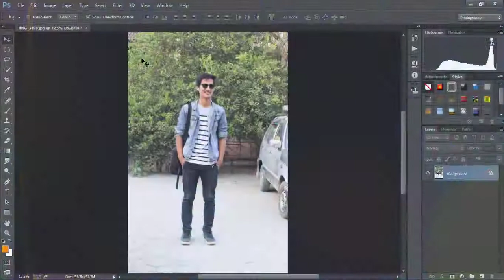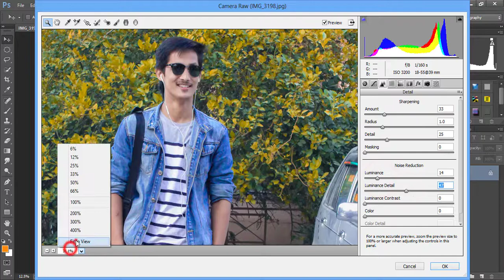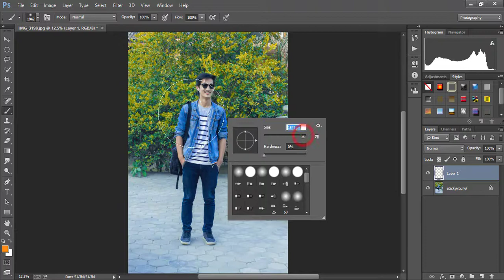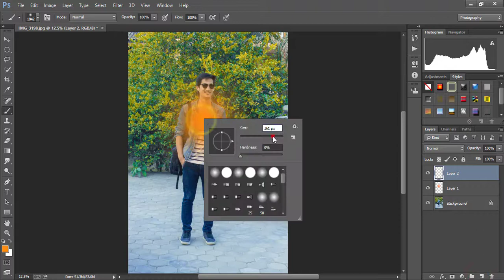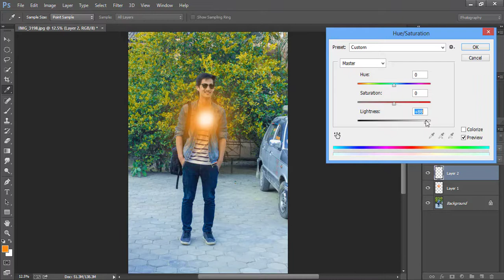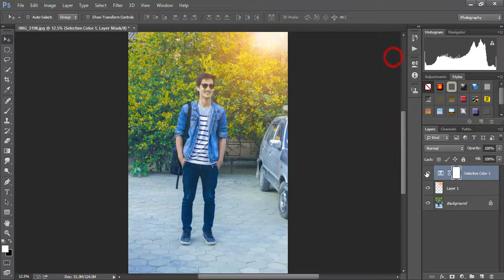Adobe Photoshop cc : Photo Edit Useing Camera Raw Filter